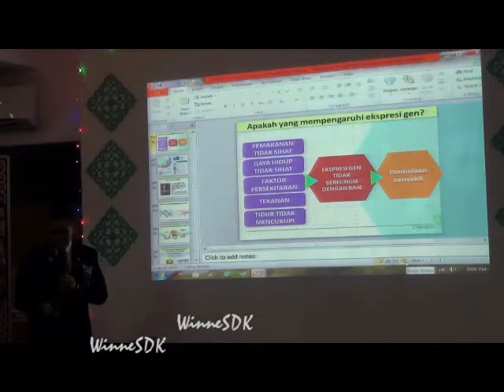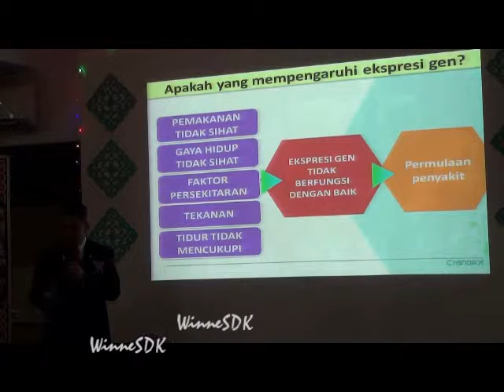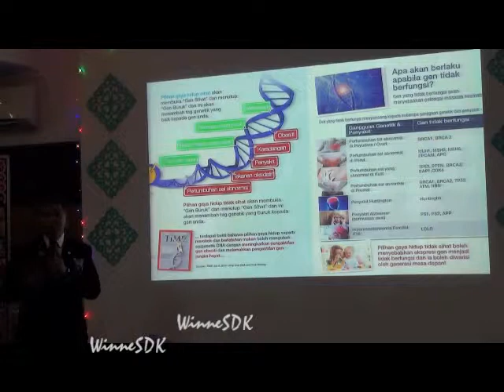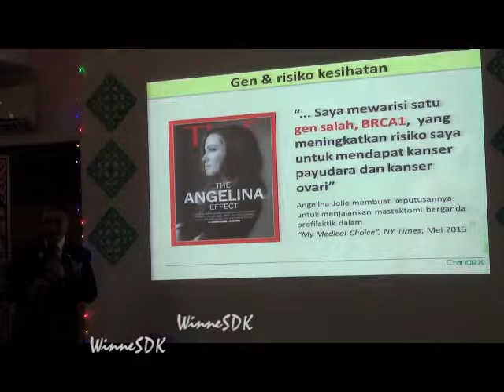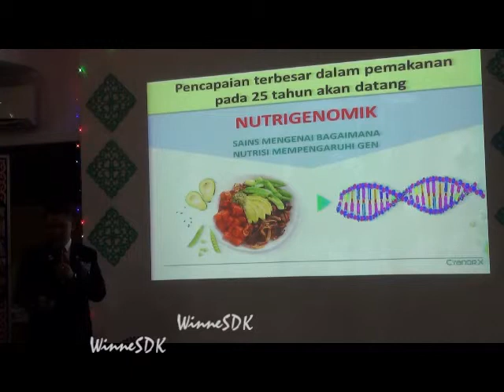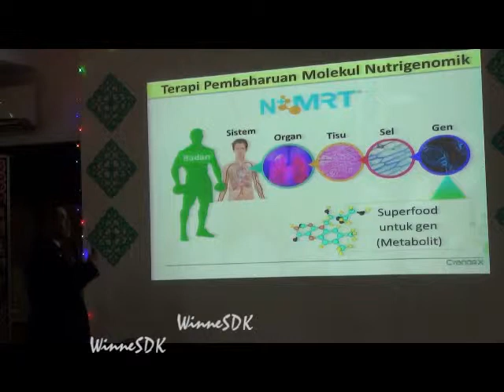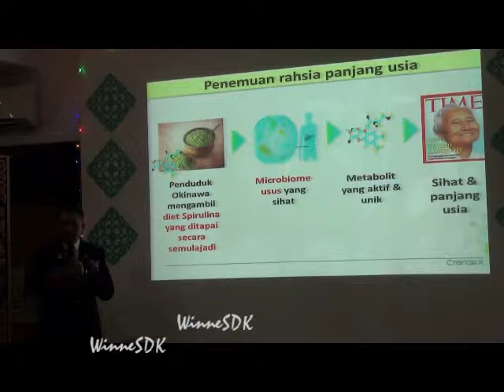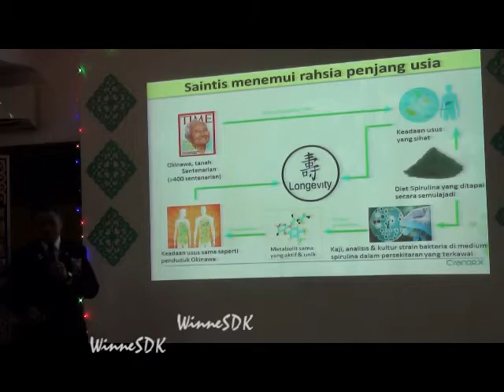Elken CYANOR-X by CCM ZUL LEE (PART 2/3)